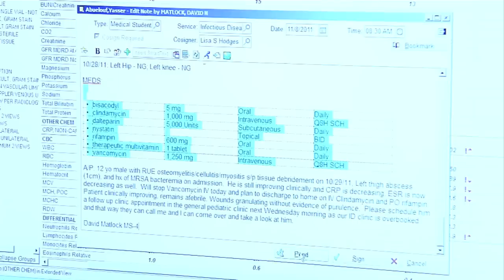PELICAN EMR "Disaster"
Describes how the PELICAN electronic medical records system can be effective during natural disasters, using Hurricane Katrina as an example.